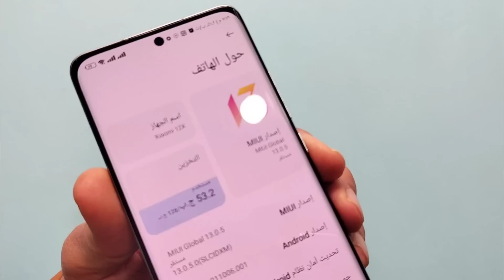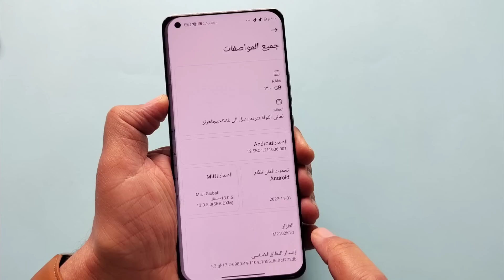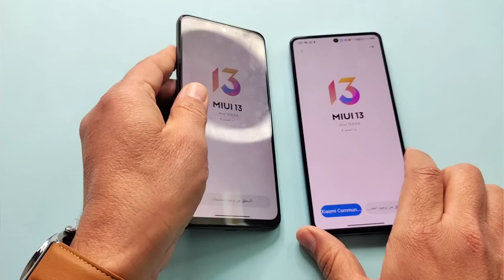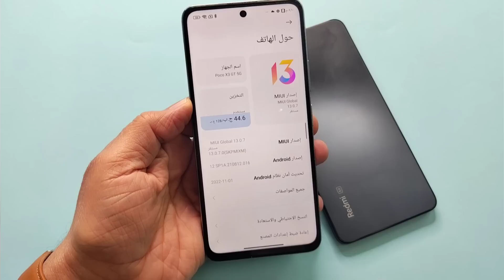وأخيراً😲قائمة كبيرة رسمية من شاومي الحاصلة على MIUI 14 قبل نهاية مارس المقبل ⁉️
قائمة كبيرة رسمية من شاومي للهواتف التي ستحصل على اصدار MIUI 14 مع أندرويد 13 خلال الأيام القادمة وهي مجموعة كبيرة من الهواتف

للشراء  من موقع علي اكسبرس AliExpress